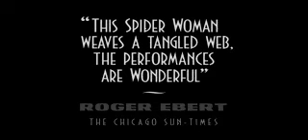Kiss of the Spider Woman - Trailer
Raul Julia and William Hurt star in this 1985 film directed by Hector Babenco which explores the relationship between two political prisoners in a South American jail, one a political dissident and the other a homosexual arrested on a morals charge. The film yielded five Academy Award nominations, with William Hurt winning the Oscar for Best Actor.